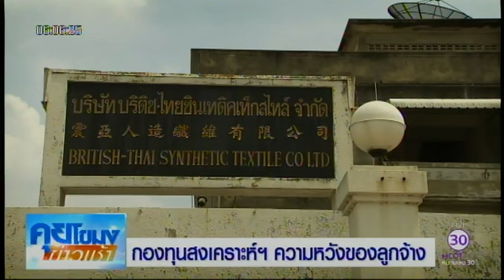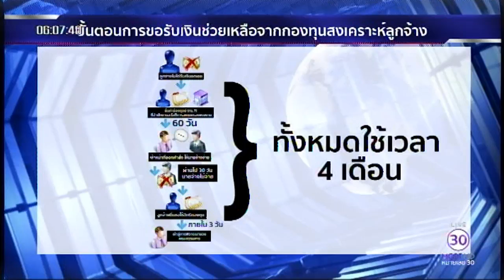กองทุนสงเคราะห์ ความหวังของลูกจ้าง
ลูกจ้างโรงงานตัดเย็บเสื้อผ้า อ.กระทุ่มแบน จ.สมุทรสาคร ถูกเลิกจ้าง เนื่องจากนายจ้างล้มละลาย ตั้งแต่วันที่ 1 มีนาคม จนถึงวันนี้ยังไม่ได้รับการชดเชยใดๆ ขณะที่เงินช่วยเหลือจากกองทุนสงเคราะห์จากรัฐก็ดูเลือนราง

1.สารคดีเฉลิมพระเกียรติ
2.พระราชกรณียกิจ-พระมหากรุณาธิคุณ
3.คนไทยหัวใจ♥รักในหลวง